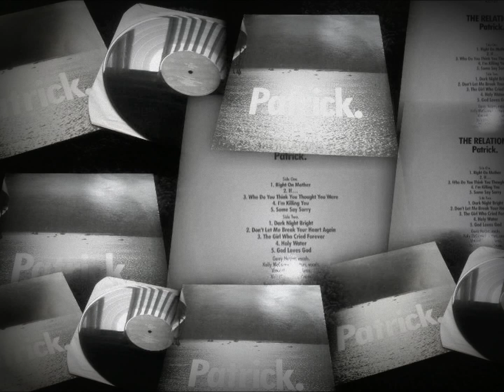The Relations - Holy Water (from the album, Patrick).wmv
from the 1988 album "Patrick"